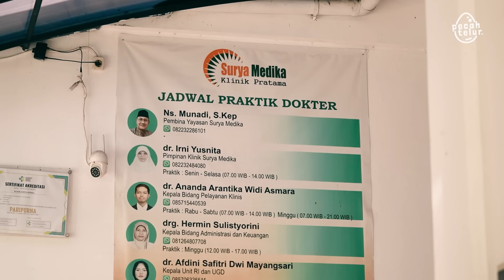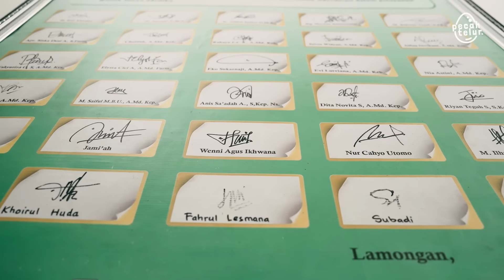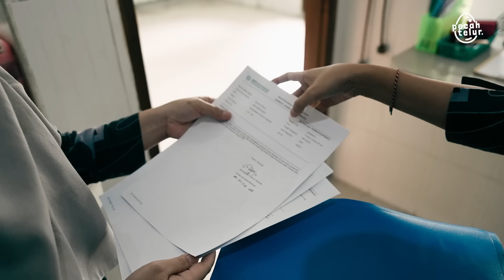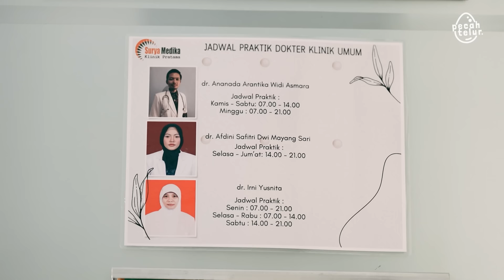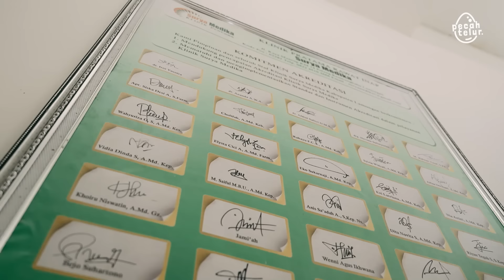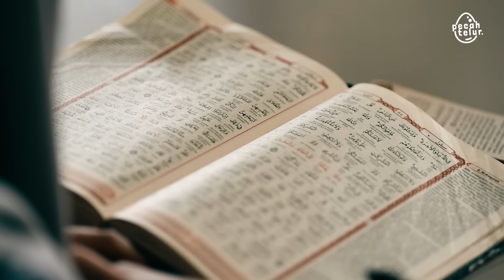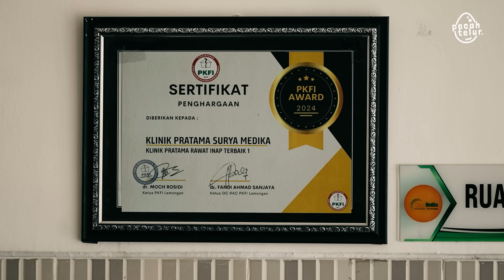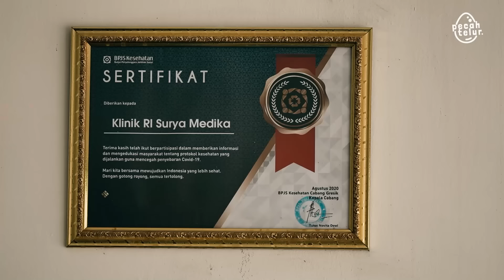Pagi Karyawan Sore Juragan: Perjuangan Anak Orang Miskin Membangun Usaha Tanpa Hutang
Dalam video ini, kita akan menyaksikan perjalanan inspiratif seorang anak desa yang tumbuh di tengah keterbatasan dan memulai usahanya dari nol tanpa hutang. Bapak Munadi, seorang pemilik Klinik Pratama Rawat Inap Surya Medika Lamongan, berbagi kisah perjuangan hidupnya yang dimulai dari keluarga sederhana tanpa kemewahan. Dengan semangat kerja keras, ketekunan, dan prinsip tidak ingin berhutang, Pak Munadi berhasil membangun bisnis klinik yang kini berkembang pesat.

Melalui prinsip manajemen yang transparan, pendekatan yang penuh nilai spiritual, dan sikap menghargai karyawan, Pak Munadi tidak hanya menciptakan klinik yang sukses secara finansial, tetapi juga membangun lingkungan kerja yang harmonis dan penuh kebersamaan. Ditambah dengan tantangan yang dihadapi selama pandemi, kisah Pak Munadi menunjukkan ketangguhan seorang wirausahawan sejati yang gigih memperjuangkan impiannya.

Tonton sampai akhir untuk melihat bagaimana Pak Munadi menyeimbangkan perannya sebagai karyawan dan pengusaha, serta bagaimana prinsip hidupnya membawa keberkahan dan ketenangan dalam menjalani bisnis yang terus berkembang hanya di episode "Cerita Usaha" yang berjudul: Pagi Karyawan Sore Juragan: Perjuangan Anak Orang Miskin Membangun Usaha Tanpa Hutang

PecahTelur Official

Sincerely,
TELUR.STUDIO